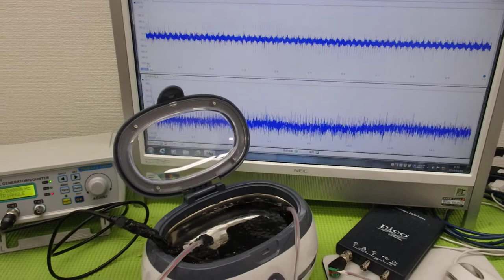メガヘルツの超音波発振制御プローブを利用した実験動画